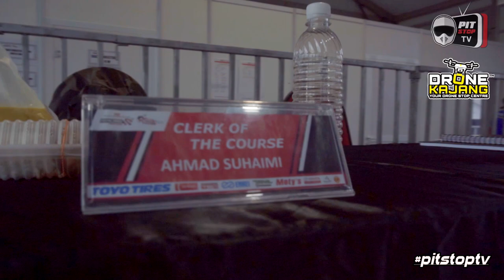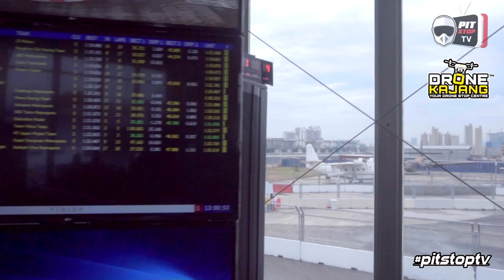LENSA MOTORSPORT - RACE CONTROL ROOM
Selamat Datang ke Pitstop TV!!! Halooo Geng.
Channel ini khas untuk peminat Motorsport, Saya seorang Vlogger Motorsport Malaysia yang membuat video tentang kenderaan yang terlibat dalam sukan lumba seperti Circuit, Track, Drag, Gymkhana, Rally, Autocross, Drift. Channel ini juga menceritakan perjalanan kisah hidup saya mengejar impian menjadi seorang Pelumba Kereta. Pembikinan sebuah kereta Proton Saga lama yang di ubahsuai menjadi kereta lumba. Antara event yang saya terlibat secara langsung untuk saya buat liputan adalah Malaysia Championship Series (MCS), Malaysia Speed Festival (MSF), MSF Solo Master, Tri Nation Rally dan beberapa grassroot event seperti Suci Muci dan Epic Motorsport.

Welcome to Pitstop TV !!! Halooo Geng .
This channel is specially for fans of Motorsport, I am a Vlogger Motorsport Malaysia who made videos about vehicles involved in racing sports such as Circuit, Track, Drag, Gymkhana, Rally, Autocross, Drift. The channel also tells the story of my life story to pursue the dream of becoming a Car Racer. The fabrication of an old Proton Saga car was upgrade into a racing car. Among the events that I've been involved directly with me are the Malaysia Championship Series (MCS), Malaysia Speed ​​Festival (MSF), MSF Solo Master, Tri Nation Rally and some grassroot events such as Suci Muci and Epic Motorsport.

Pitstop TVへようこそ。 Halooo Geng .
このチャンネルは特にMotorsportのファンのために、私はサーキット、トラック、ドラッグ、ジムカーナ、ラリー、オートクロス、ドリフトのようなレーシングスポーツに関わる車についてのビデオを作ったVlogger Motorsport Malaysiaです。チャンネルはまた私の人生の物語の物語にカーレーサーになるという夢を追求するように伝えます。古いProton Saga車の製作は、レーシングカーに改装されました。私が直接関わってきたイベントには、マレーシアチャンピオンシップシリーズ（MCS）、マレーシアスピードフェスティバル（MSF）、MSFソロマスター、トライネーションラリー、そしてホーリームッチやエピックモータースポーツなどの草の根イベントがあります。

Pitstop TV, ピットストップテレビ, Pitstop电视, பிட்ஸ்டாப் டிவி, Питстоп тв, Vlogger มอเตอร์สปอร์ตมาเลเซีย, Vlogger Motorsport Малайзия, வோல்கர் மோட்டார் மலேசியா, Vlogger رياضة السيارات ماليزيا,

sepang الدائرة, sepang电路, Sepang-Schaltung, เซปังวงจร,

Sledujte a nezapomeňte si objednat a stejně jako moje videa. v budoucnu bude následovat více videí.